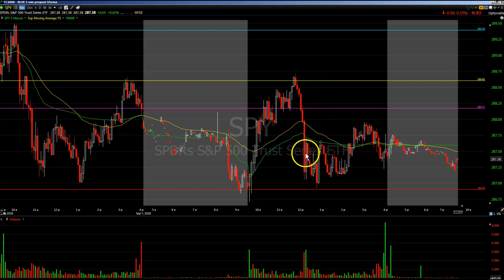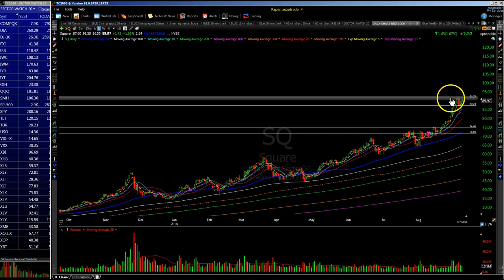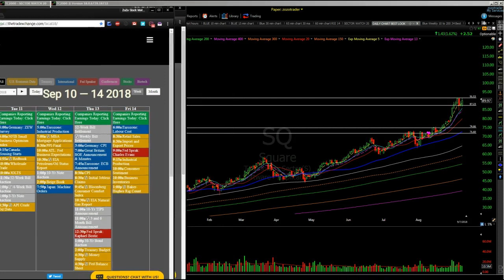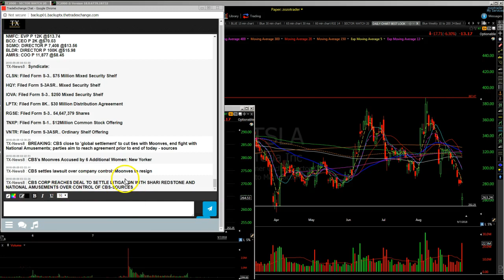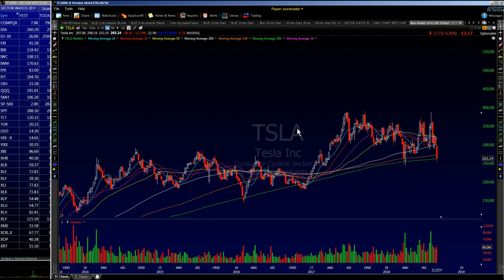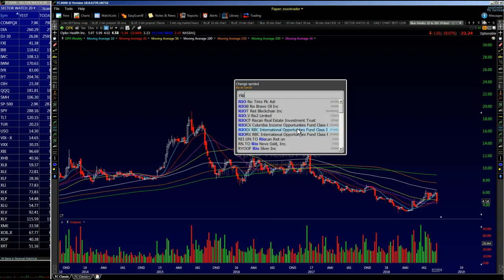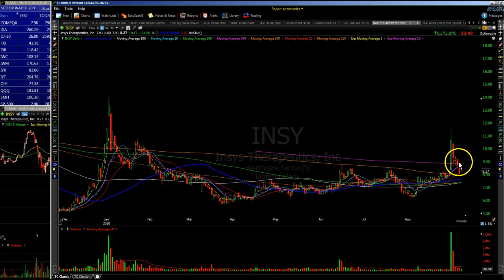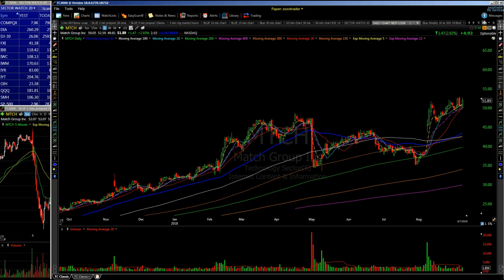Let's Get Ready and Stocks to watch 9/10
Zozo, host of the zozostockwatch.com chat room,  gives you his unique outlook on stock market action for the coming week.  Know what's hot and what's not.

Zozo gives you a stock market recap of the past week's best & worst stocks, discusses economic news, markets, indices, ETFs, commodities and earnings calendars for the week ahead.

Best way to prepare for your online trading week, whether you are a daytrader , swing trader, novice or expert trader.